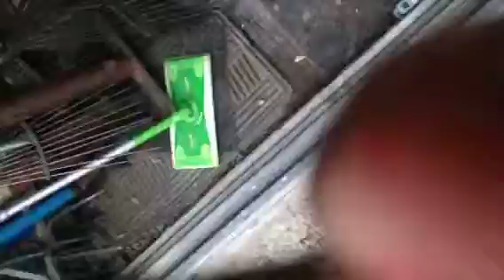Time lapse over house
Sun is going down fast. But what's this thing over the house as night fall comes.  Whatever it is it's causing a power surge big time. Look at the outside porch lights getting brighter